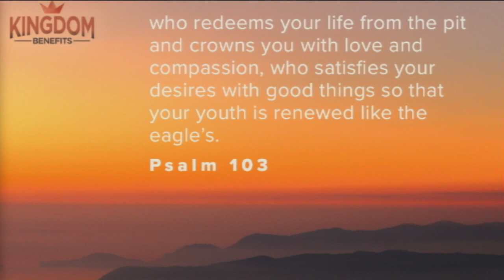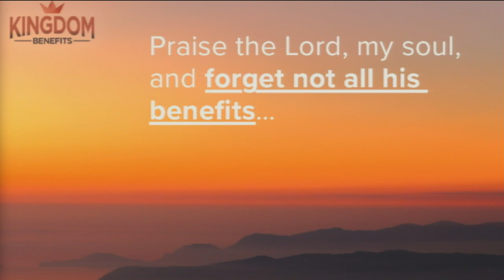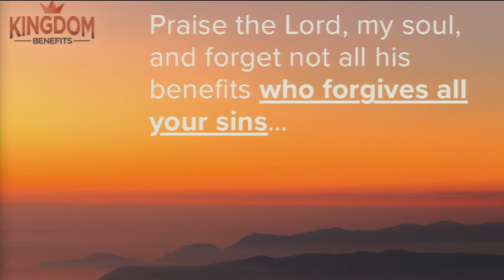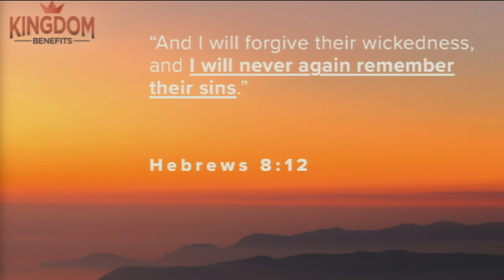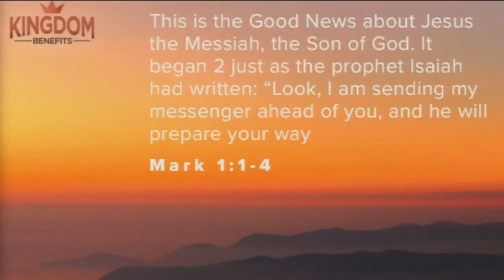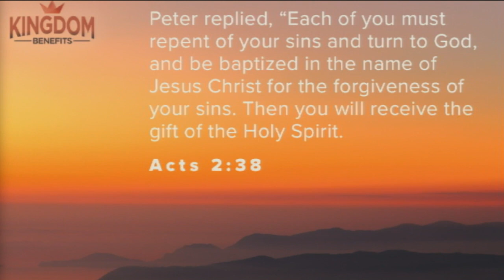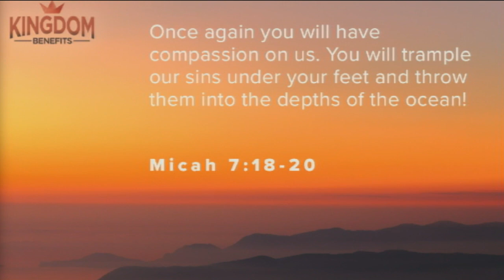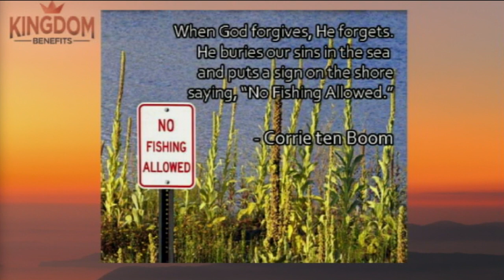2019 09 08 - Kingdom Benefits - He Forgives All Of Our Sins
This video is about 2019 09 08 - Kingdom Benefits - He Forgives All Of Our Sins